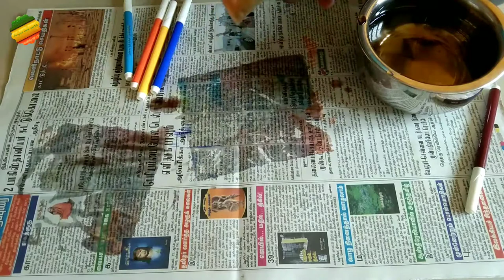Coffee mat with tissue paper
in this video I made a disposable coffee mat with tissue paper...hope you liked it... please subscribe my channel and support me...like share and comment your feedback in comment box...thanks for watching my video stay tuned for more miniature cooking videos and crafts...